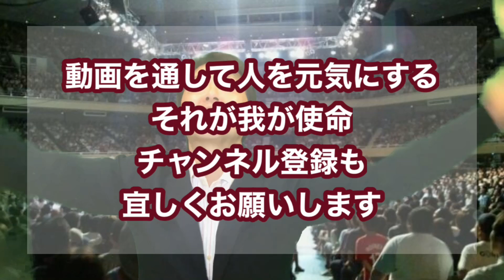岩間の二教裏技は強烈に痛い！！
♯合気道＃二教裏技＃岩間
これが岩間の二教裏技だ！
極まればとにかく痛い！関節技は一分一厘狂っても効かない。
だがポイントを押さえればこの世のものとは思えないくらい激痛が走る。
そのポイントと共に我が同志：対比地師範が教授します。

太田合気修練道場

〒373-0861 群馬県太田市南矢島町840

対比地輝男師範監修　合気道技術本
Aikido Tradizionale do Iwama